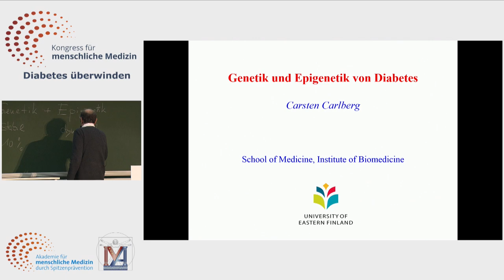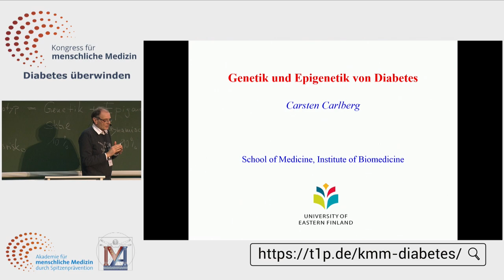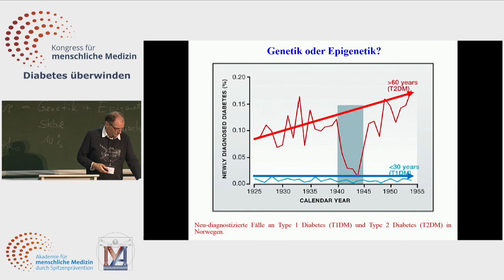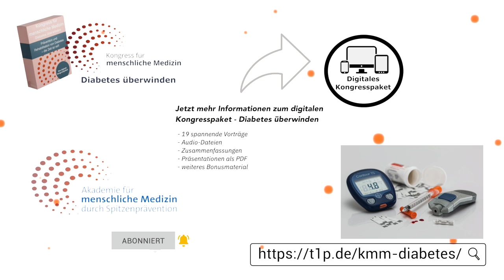Ursache von Diabetes: Genetik oder Epigenetik? - Prof. Dr. Carsten Carlberg - Diabetes überwinden!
Den vollständige Vortrag und zahlreiche weitere Informationen zum Thema Diabetes überwinden gibt es im digitalen Kongresspaket
Dieses Video ist ein Ausschnitt des Vortrags Genetik/Epigenetik von Prof. Dr. Carsten Carlberg vom Kongress für menschliche Medizin zum Thema "Diabetes überwinden".
Lernen Sie Aktuelles und Wissenswertes vom Kongress für menschliche Medizin zum Thema Diabetes überwinden - Prävention und Rehabilitation von Diabetes: die Zeit ist reif! im digitalen Kongresspaket

Insgesamt 17 führende Professoren, Mediziner und Experten präsentieren in hochkarätigen Vorträgen die vielfältigen Einflussfaktoren auf die Entstehung und den Verlauf der Diabeteserkrankungen in gewohnter unterhaltsamen Weise. Am Ende stehen konkrete Perspektiven und alltagstaugliche Maßnahmen für die Prävention und Rehabilitation des Diabetes.

Wissenschaftlich, fundiert & verständlich.

Die Inhalte des digitalen Kongresspakets:
  -  Streaming-Zugang zum digitalen Kongresspaket mit allen Bonusmaterialien 🌐
  -  Video Downloads aller 19 Vorträge 🎬
  -  Der kompakte Kongressguide zum Kongress für menschliche Medizin - Diabetes überwinden (PDF) 📖
  -  [BONUS #1] Download von Audio-Dateien aller 19 Vorträge (MP3) 🎧
  -  [BONUS #2] Die Präsentationen fast aller Vorträge als Download (PDF) 📑
  -  [BONUS #3] Videovortrag von Prof. Spitz: Kohlenhydrate & Zucker-Stoffwechsel (MP4) 📺
  -  [BONUS #4] Kongressdokumentation von Dr. Arman Edalatpour (MP4) 🎥
  -  [BONUS #5] Insgesamt 14 exklusive Interviews mit den Referenten des Kongresses (MP4) 🎤
  -  [BONUS #6] Weitere Interviews und ein Spitzen-Gespräch mit Prof. Spitz (MP4) 📺
  -  [BONUS #7] Faktenblatt "Zucker und Multiple Sklerose" (PDF) 📃

🧠🌞 Projekte & Initiativen 🌞🧠

🙏 Bleiben Sie gesund! 🙏
Ihr AMM-Team